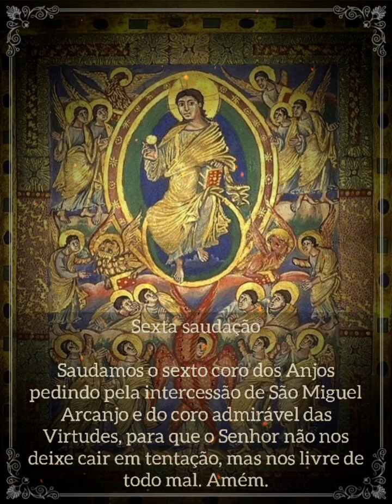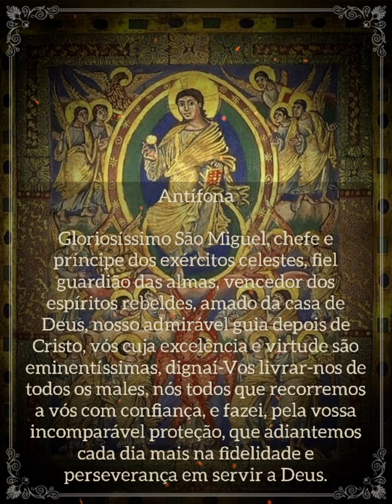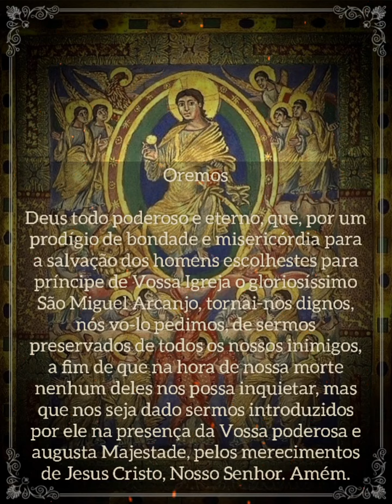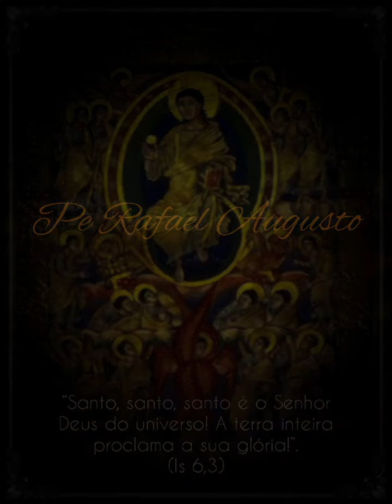Rosário dos Santos Anjos